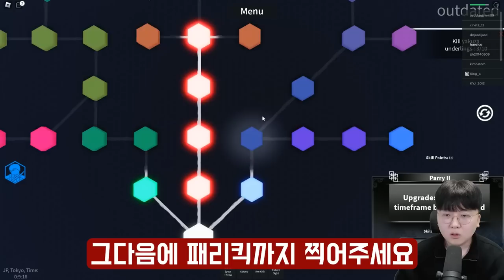랭커1위의 꿀팁대방출?! 여러분들도 이거 하나면 핵고수각 ㄷㄷ [ 로블록스 체인소맨 #2 ]